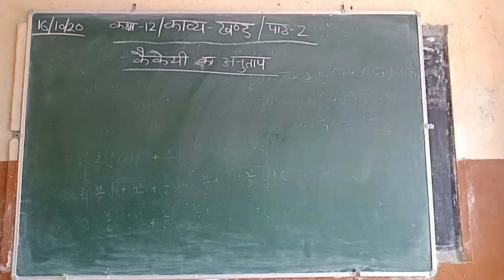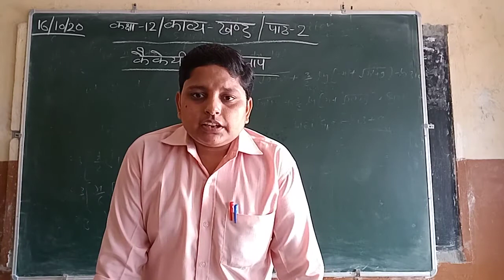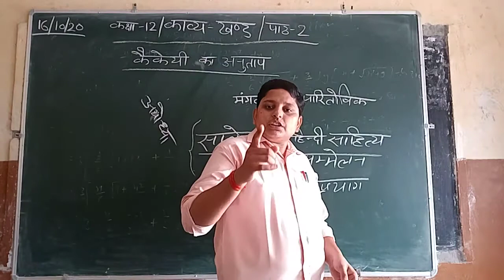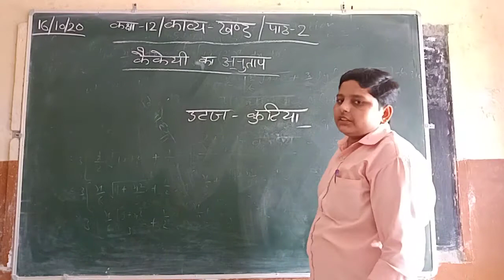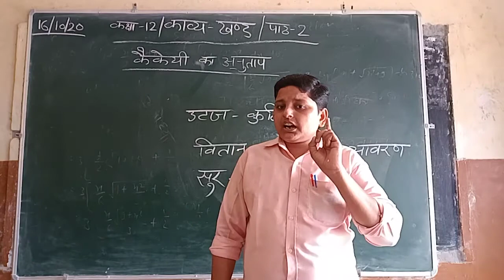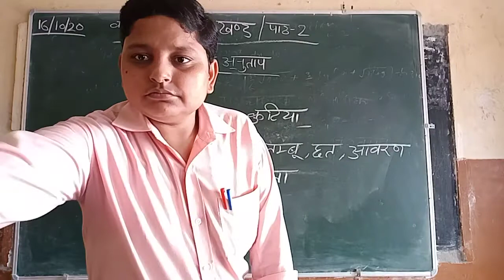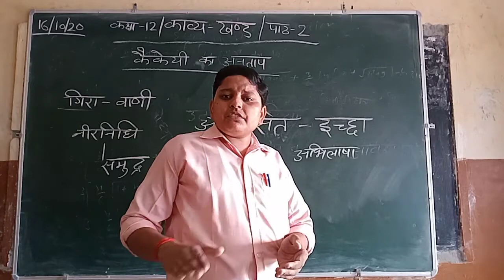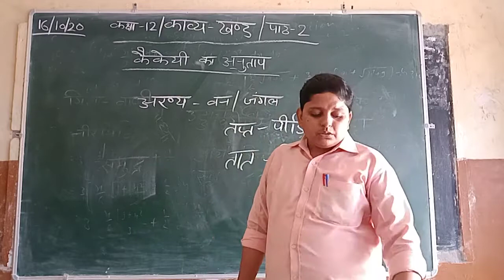कक्षा-द्वादश/हिन्दी-काव्य/पाठ-2/भाग-1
काव्यखण्ड में संकलित राष्ट्रकवि मैथिली शरण गुप्त जी द्वारा रचित "कैकेयी का अनुताप" नामक पाठ की व्याख्या.